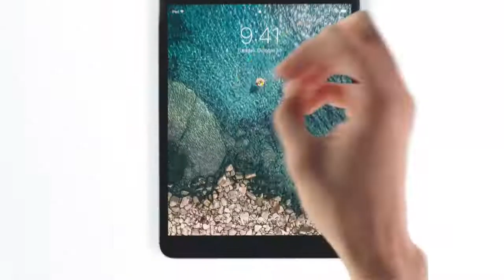iPad Pro Change Apple With M1 Processor Lite Design | Apple ipad Pro OFFCIAL VIDEO TRAILER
Liquid Retina technology
The edge-to-edge Liquid Retina display is not only gorgeous and immersive, but also features incredibly advanced technologies.1 Like ProMotion, True Tone, and industry‑leading color accuracy, which make everything feel responsive and look stunning. Quite simply, this combination of features makes it the world’s most advanced mobile display.
Pro cameras
Advanced cameras combined with a large display, fast performance, and highly calibrated sensors have always made iPad uniquely capable. The Wide and new Ultra Wide cameras help you frame the perfect photo or video. And together with studio‑quality mics and four speaker audio, you can even set up a multicamera filmmaking rig.
Pro workflow
A12Z Bionic is designed to be put to work, especially with pro apps. The 8‑core graphics processor delivers fluid performance for things like 4K video editing, 3D design, and augmented reality. Enhanced thermal design means higher peak and longer sustained performance — critical for pro workflows. And the Apple‑designed Neural Engine enables on‑device machine learning ready for the next generation of pro apps.

Adobe Photoshop
LiDAR Scanner
LiDAR (Light Detection and Ranging) is used to determine distance by measuring how long it takes light to reach an object and reflect back. It is so advanced, it’s being developed by NASA for Mars landing missions. And it’s now been engineered to fit in the thin and light iPad Pro.

The custom-designed LiDAR Scanner uses direct time of flight to measure reflected light from up to five meters away, both indoors and out. It works at the photon level, operates at nanosecond speeds, and opens up tremendous possibilities for augmen
Multitasking
iPadOS is designed to harness the power and performance of iPad Pro. Lightning‑fast hardware and powerful software were designed in concert to make every interaction snappy and smooth. Which makes working with multiple apps at once and moving between spaces quick and effortless.
Magic Keyboard
The all-new Magic Keyboard is an amazing companion for iPad Pro.2 It features the best typing experience ever on iPad, a trackpad that opens up new ways to work with iPadOS, a USB‑C port for pass‑through charging, and front and back protection. And it features a floating cantilever design, allowing you to attach iPad Pro magnetically and smoothly adjust it to the perfect viewing angle for you.

Full‑size keyboard
A full-size keyboard designed for iPad Pro brings individual hard keycaps and a scissor mechanism with 1 mm travel for a responsive, comfortable, and quiet typing experience. So go ahead, write your novel, knock out a business plan, or rip through your inbox. And with backlit keys, you can get things done day or night.

Trackpad reimagined
The click-anywhere trackpad opens up a whole new way to work in iPadOS. It allows control of the new cursor in iPadOS, which is perfect for tasks like editing a spreadsheet, selecting text, or simply doing everything right from the trackpad. And you can navigate fluidly with familiar Multi‑Touch gestures, like swiping to go home and switching between spaces.

Cursor for iPadOS
The biggest thing to happen to the cursor since point and click
Trackpad for iPadOS
Trackpad support opens up powerful new ways to use your iPad. The reimagined cursor experience has been designed specifically to work in a touch‑first environment. It’s contextual, so it transforms into the tool you need depending on the content you’re pointing to, like buttons, app icons, and text. It’s perfect for tasks where you need an extra level of precision, like building a spreadsheet or editing text. You can also use intuitive trackpad gestures to quickly get around in iPadOS.

Create
Whether you’re retouching a photo or illustrating a birthday card, the tilt and pressure sensitivity combined with the low latency of Apple Pencil enable all forms of artistic expression.2 And it charges while magnetically attached to your iPad Pro, so it’s always ready when inspiration strikes.

Take notes

iPad is perfect for taking notes and organizing your thoughts. Sketch ideas in the Notes app as naturally as you do on paper, then catalog them, share them, or add them to a presentation. You can even search your handwritten notes. The App Store is also full of great apps that let you organize, annotate, and take your notes to the next level.

Mark up
Marking things up with Apple Pencil is a great way to get stuff done. Take a screenshot, then mark it up. Scan a document, then sign it right on your iPad. You can also easily mark up and send a PDF and even draw directly in apps like Keynote.

Connectivity
send files wirelessly. The USB‑C port lets you connect all types of accessories, like a camera, external drive, or display. Wi‑Fi and LTE are faster than ever, so you can stay connected everywhere.4 And when it’s time to stream your favorite show or listen to your party playlist, iPad Pro has an amazing four speaker audio system built right in.